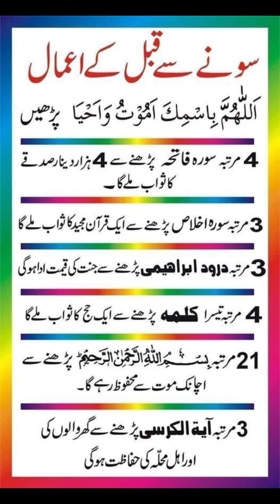Raat Ko Sone Se Pehle ka Amal/Dua For Sleeping/Raat Ko Sone Ke Amliyat/night sleeping islam